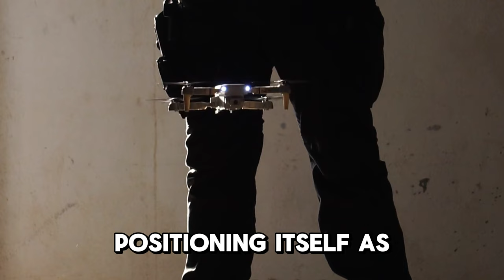US ARMY's Explosive FPV DRONES Will Blow Your Mind 🇺🇸💥 KEEP WATCHING!!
Get ready to be amazed by the cutting-edge technology of the US Army's Explosive FPV Drones! These drones are equipped with advanced features that will leave you in awe. Join us as we explore the capabilities and impact of these drones in military operations. Watch as these high-tech machines demonstrate their power and precision. Don't miss out on this thrilling showcase of innovation and firepower from the US Army! 🇺🇸💥